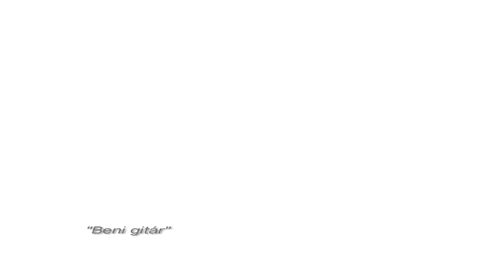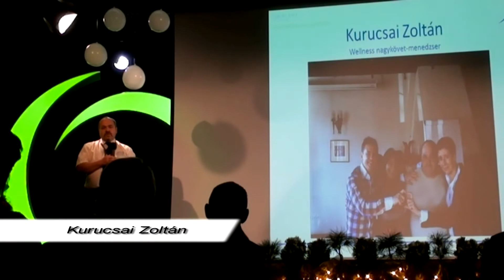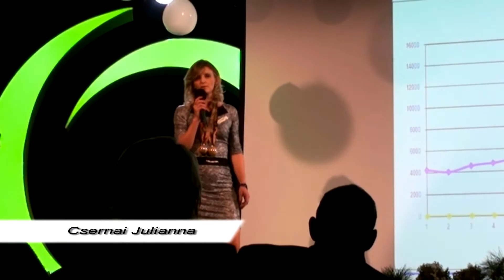Sikercsapat Gála Party 2013.12.14. HD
Sikercsapat Gála Party 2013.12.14. HD-1080p